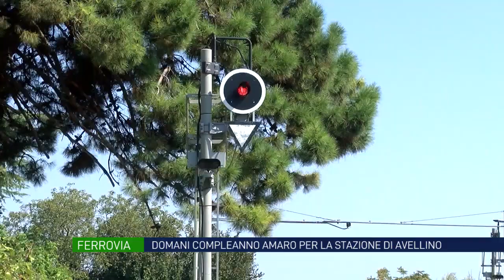143 anni dall’apertura: domani compleanno amaro per la stazione di Avellino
Gli incontri si susseguono da anni. I confronti a parere dei presenti sono sempre positivi. Potenziamento, elettrificazione: ma intanto la stazione di Avellino vive nel suo completo isolamento. E domani a 143 anni dall’apertura festeggerà l’ennesimo compleanno amaro.